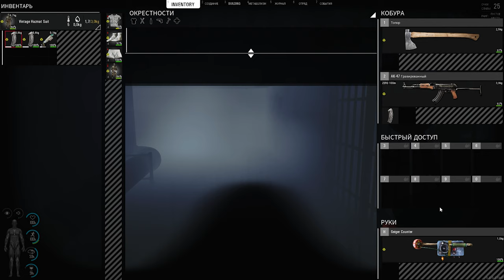SCUM Чернобыль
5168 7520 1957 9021 приват